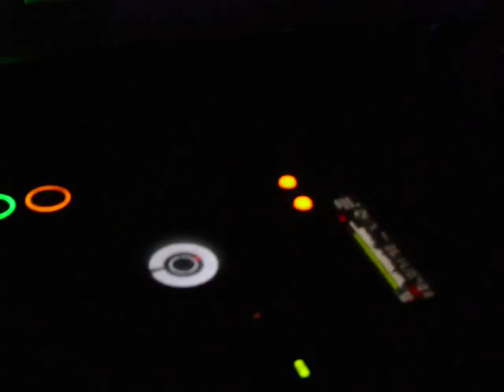Lay Low party - Reggaeton dance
LAY LOW party
with DJ KC & DJ PAST
Hip-Hop, RnB, Reggaeton, Ragga, House